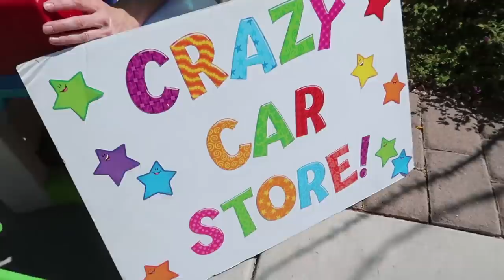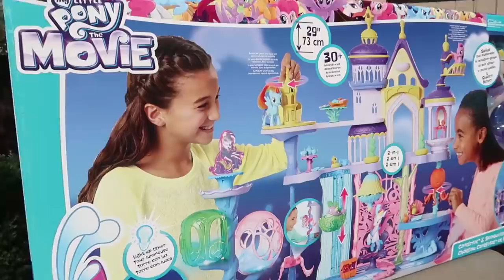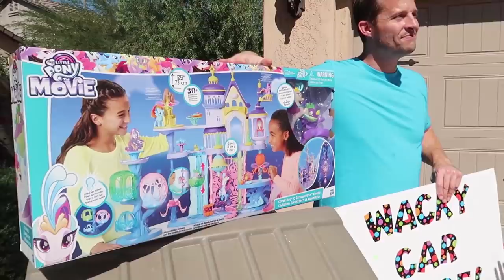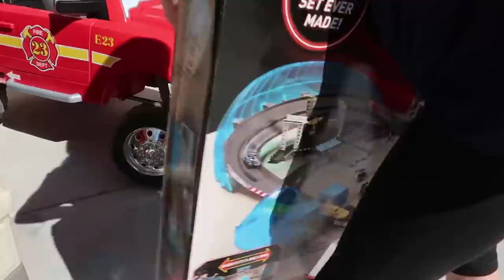Crazy Car Store Competes with Wacky Car Store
The two pretend car stores owned by Jason and Lucy are competing for Karen's business. The Wacky Car Store and Crazy Car Store are giving away free toys to anyone that goes on a test drive with one of the silly workers ride on kids cars. Our customer keeps going back and forth picking up brand new toys for herself without even having to buy anything!

"Mystery" by Stephen Keech  courtesy of Soundstripe
"Wide Eyes-" by Alter Ego  courtesy of Soundstripe
"Afternoon in Burlington" by Isaac Joel  courtesy of Soundstripe
"Novacane" by Stephen Keech  courtesy of Soundstripe
"Make New Friends" by Manners courtesy of Soundstripe
"Bring it on" by Valdi Sabev courtesy of Soundstripe
"DoubIe Black" by Matt Wigton courtesy of Soundstripe
"I Got Nothin'" by Caleb Harris courtesy of Soundstripe
"Why are We Fighting?" by Corey Horn courtesy of Soundstripe
"Sparkling Water" by New Wave Sounds courtesy of Soundstripe
"Let's Get Pumped" by Caleb Harris courtesy of Soundstripe
"Just Take My Money" by Caleb Harris courtesy of Soundstripe
"Bad Morning" by Triads courtesy of Soundstripe
"Type" by OBOY courtesy of Soundstripe
"Christopher Walken" by Matt Wigton courtesy of Soundstripe